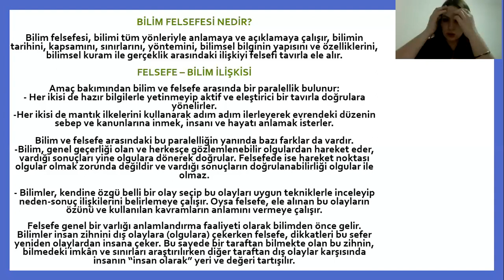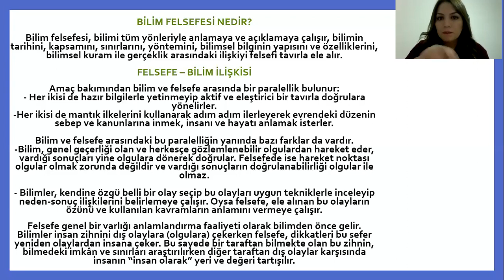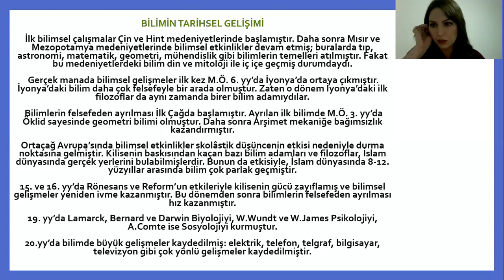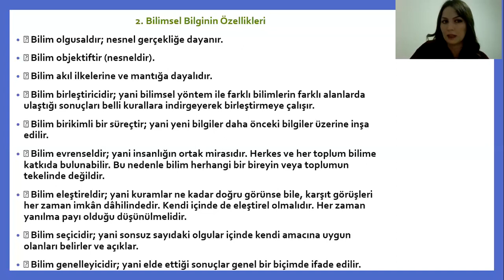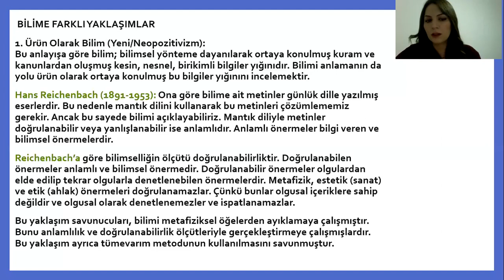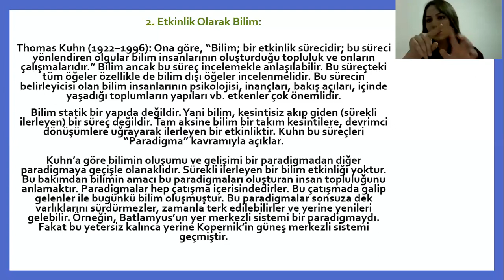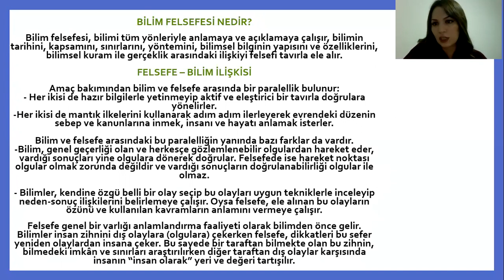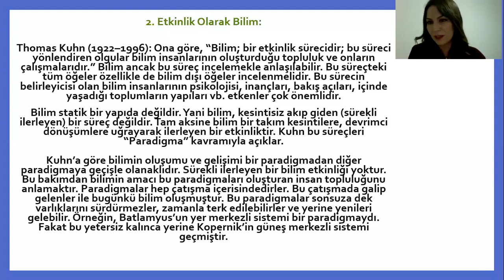YKS Felsefe - Bilim felsefesi